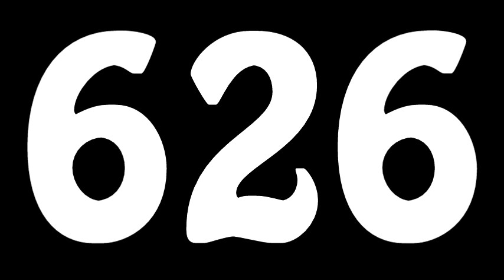WE INTERRUPT YOUR COUNTING TO LET YOU KNOW THAT